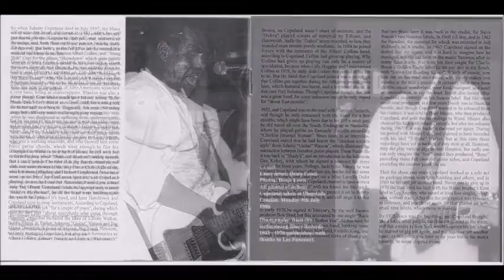Johnny Copeland ~ Tribute 1990 1971 1960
Modern Electric Texas Blues 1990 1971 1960
Enjoy , my friends !!!
Track List
''Let Me Cry''
''Ghetto Child''
''Rock Me Baby''